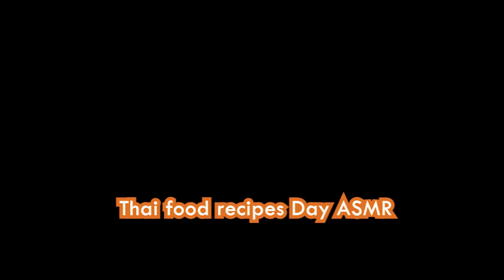කොහොමද මෙයාලගෙ කෑම - ASMR Crispy pork Thailand MUKBANG No Talking EATING SOUNDS DAY ASMR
Maclan Studio